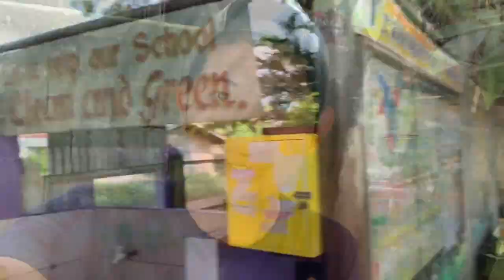BIRTHDAY PRANKED MY BESTIE!!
Stay awkward and awesome!